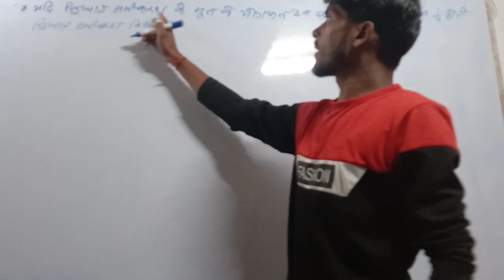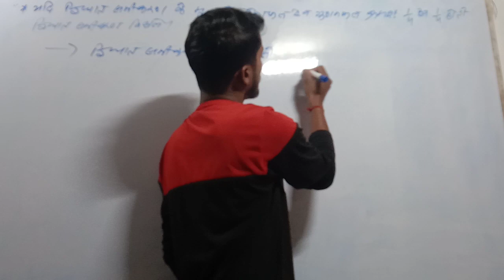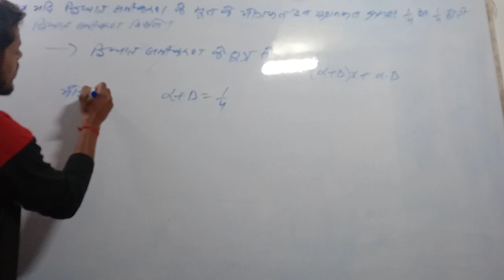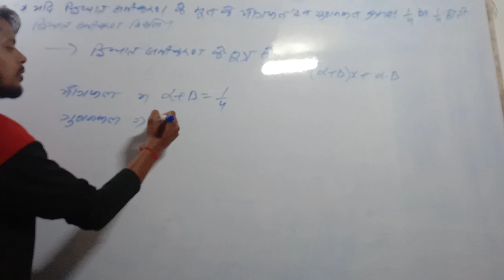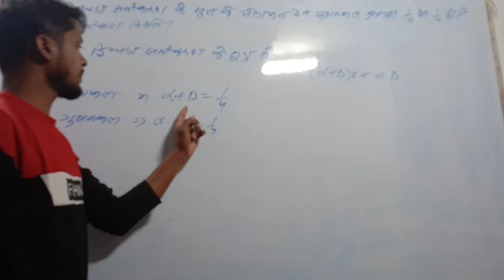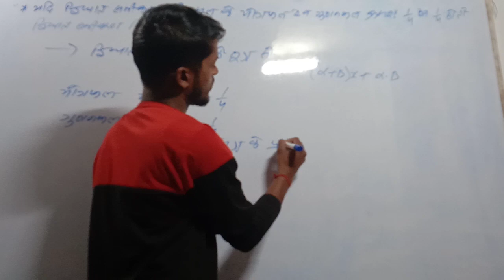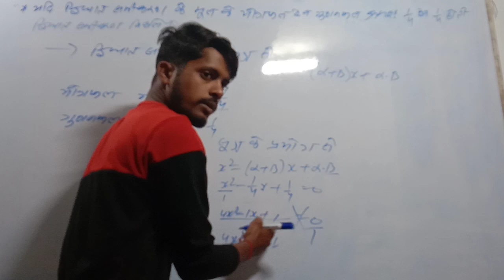द्विघात#Class 10th ke द्विघात समीकरण एक //बार देखने पर सीख जाऐगा//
Class 10th ke द्विघात समीकरण एक //बार देखने पर सीख जाऐगा//